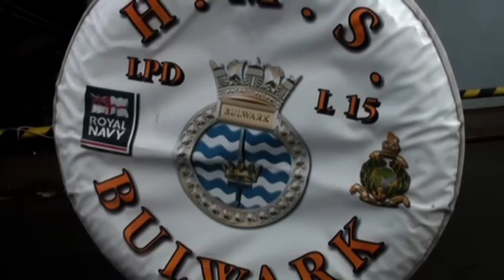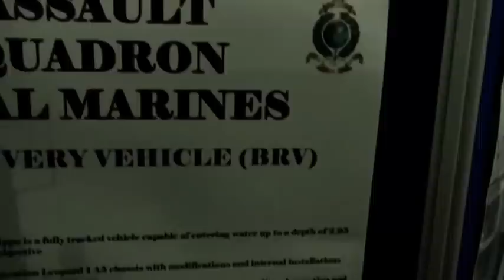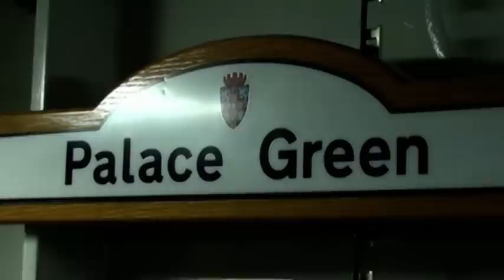HMS "Bulwark" w Gdyni. Cz. 2 - zwiedzanie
Sobota, 18 lutego 2012. Wczoraj wejście do portu, dziś zwiedzanie okrętu.  Do zwiedzania udostępniono główne pomieszczenie ze sprzętem do wysadzania desantu, pojazdy gąsienicowe torujące drogę przez plażę, duże amfibie oraz kilka pomieszczeń załogi i stanowisko dowodzenia, jednak bez możliwości filmowania.